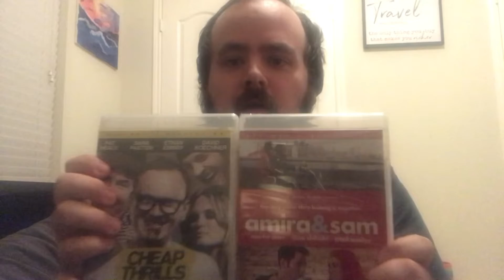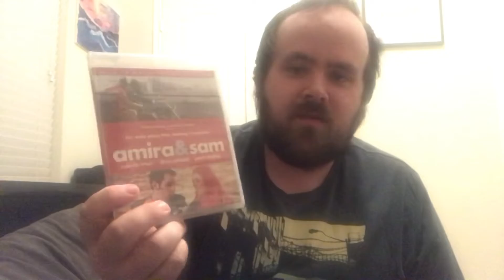“Drafthouse at Dollar Tree”: The Nugentino Chronicles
Today I discover some sweet Drafthouse blus at Dollar Tree.